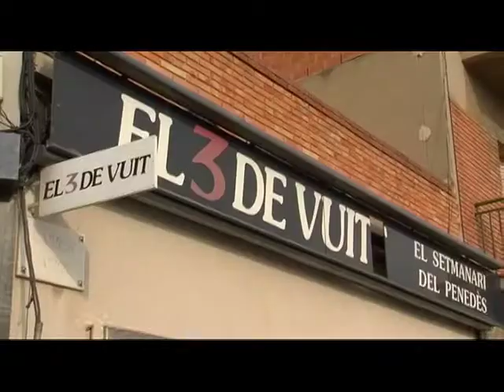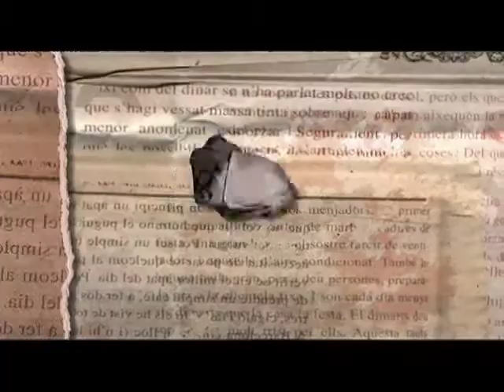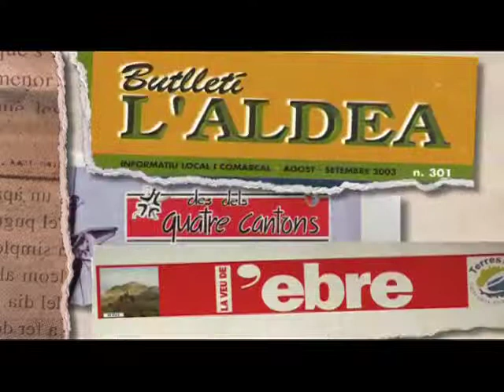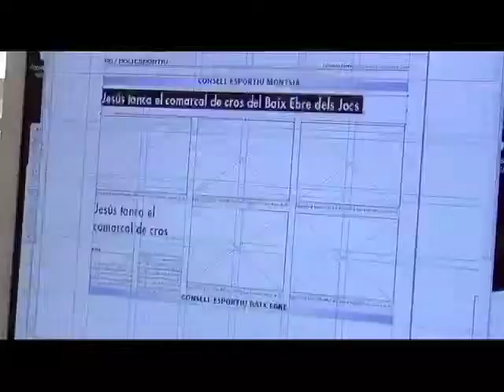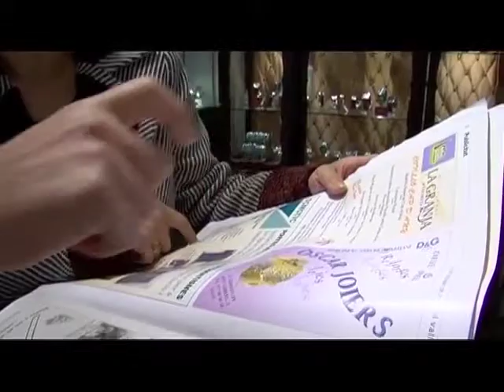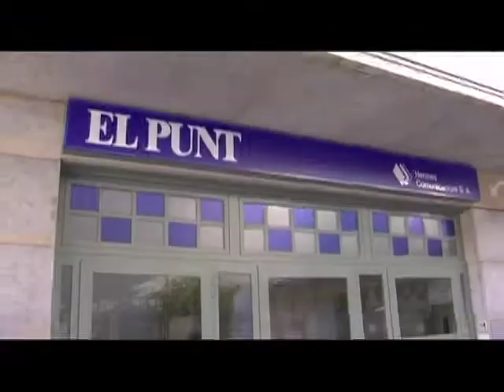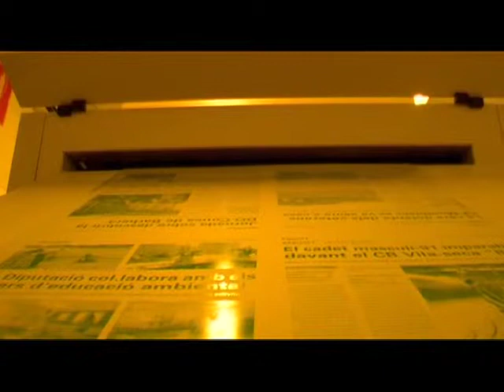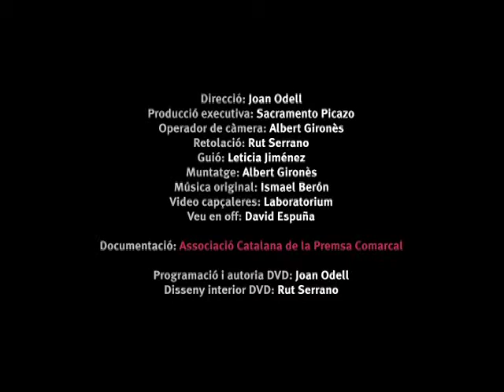Premsa Comarcal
Què és l'ACPC?
L'Associació Catalana de la Premsa Comarcal (ACPC) és una entitat sense ànim de lucre que aglutina la pràctica totalitat d'empreses i entitats editores de premsa comarcal i local d'informació general existents a Catalunya, escrites en català i amb difusió de pagament. Premsa Comarcal aplega periòdics de difusió diària, setmanal, bisetmanal, quinzenal, mensual, bimestral i trimestral.